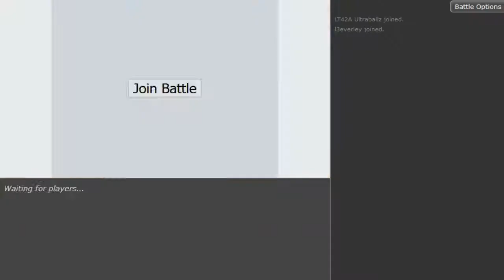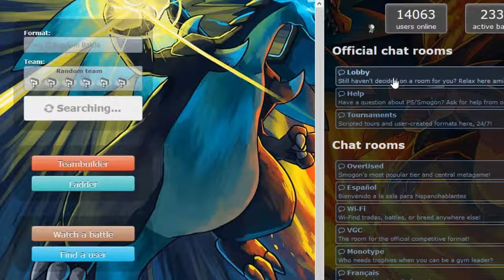Pokemon Ultra Sun and Moon Showdown Live #7 w/BTB,DenisTheMenace,Suapah,Ultraballz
shoutouts to verm :D